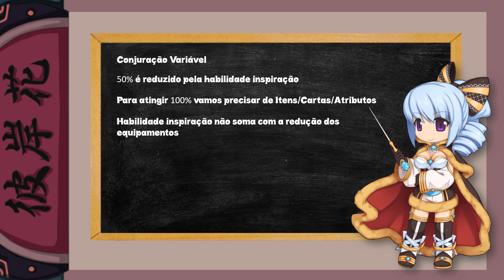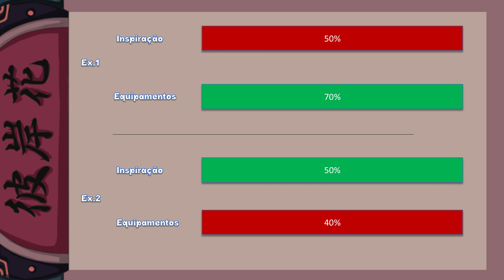Ep 49 (Conjuração Variável) Ragnarok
Como falei, estou já com uns conteúdos prontos, basta editar e postar, então mais um Ep para vocês.

Neste Ep estou falando um pouco sobre a Conjuração Variável em relação a habilidade inspiração.